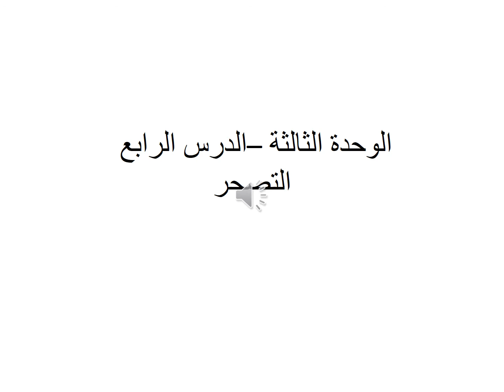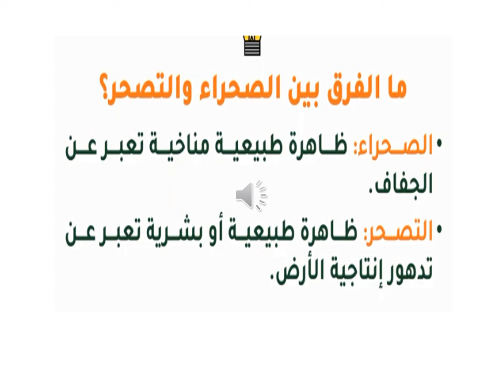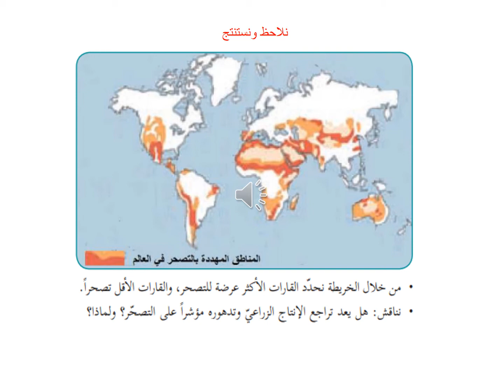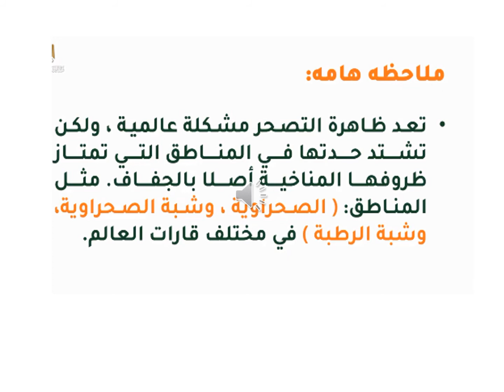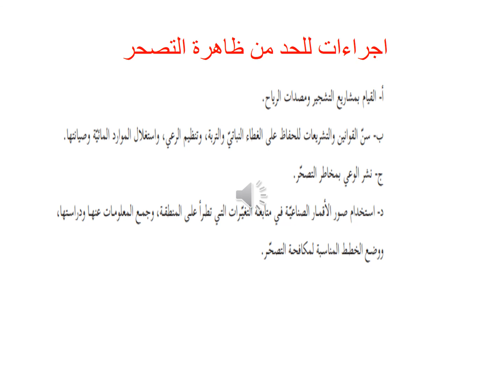ثاني عشر أدبي - جغرافيا - التصحر